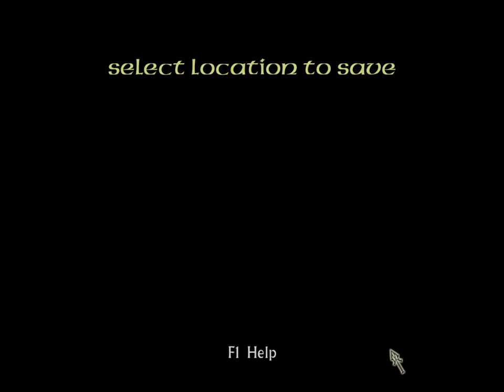LotR: Return of the King PC Game - Minas Tirith ~ Top of the Wall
Lord of the Rings - Return of the King PC Game [Over lvl 10]

Mission: Minas Tirith ~ Top of the Wall